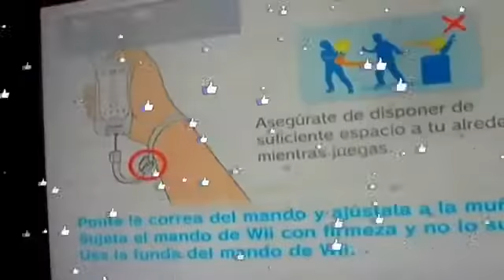KIDS MODE_ FOOTLOOSE JUST DANCE 2018,JUGANDO.GAMEPLAY